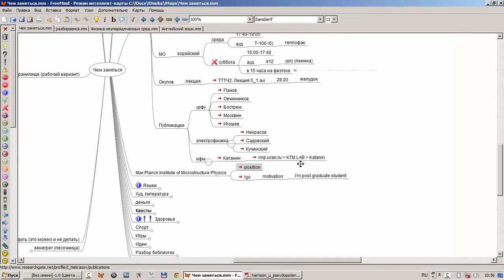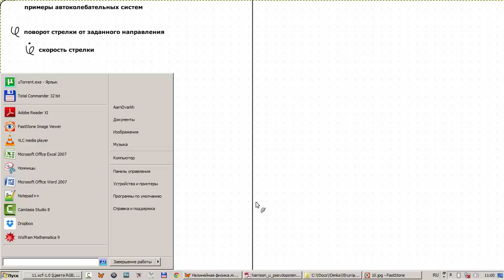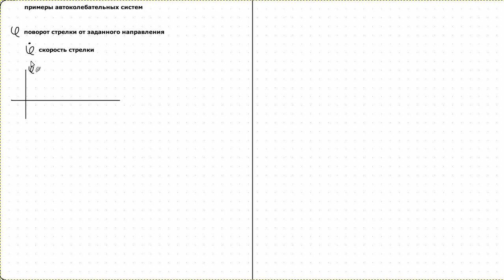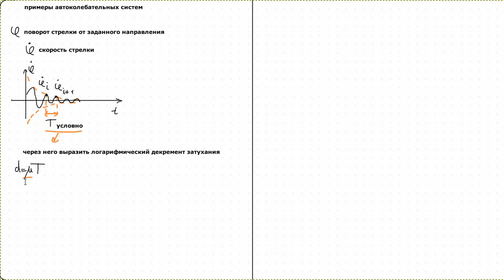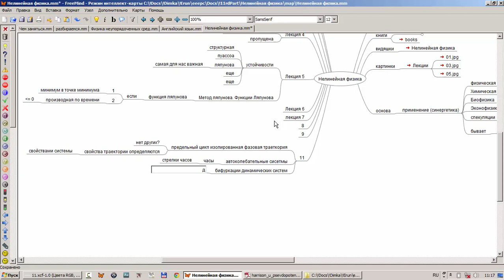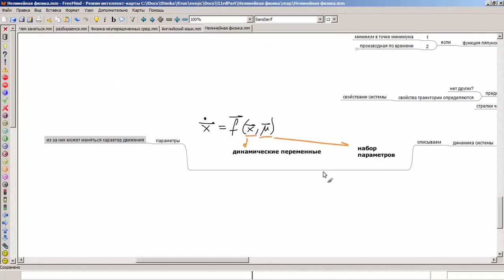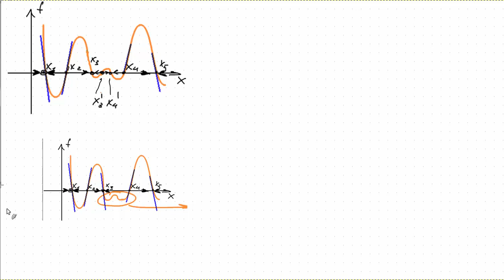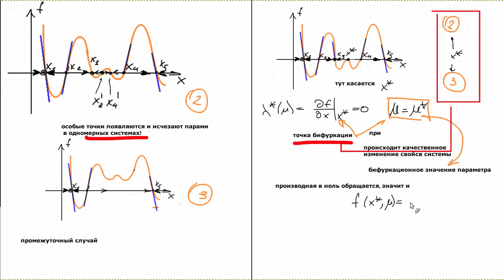Нелинейная физика Лекция 11